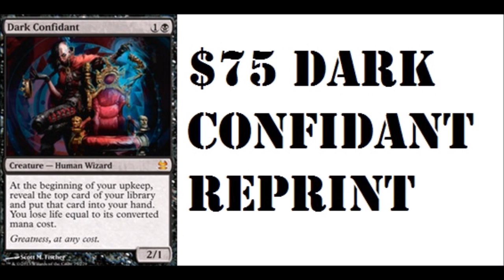$75 Dark Confidant Modern Masters 2015 Reprint